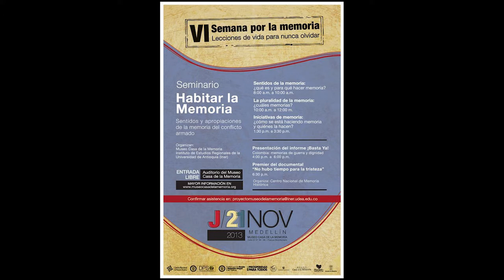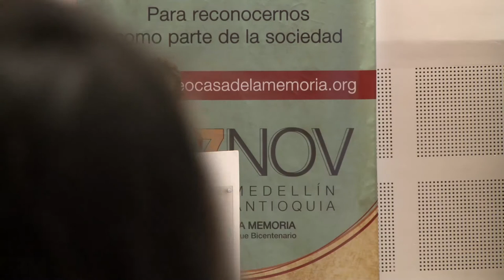01 Seminario Habitar la Memoria - Bienvenida e introducción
- Palabras de Bienvenida e introducción al Seminario.

- Palabras de Blanca Inés Jiménez - INER.
¿Por qué habitar la memoria? ¿Por qué hablamos de memoria histórica?

- Palabras de la directora del Museo Casa de la Memoria Lucía González Duque